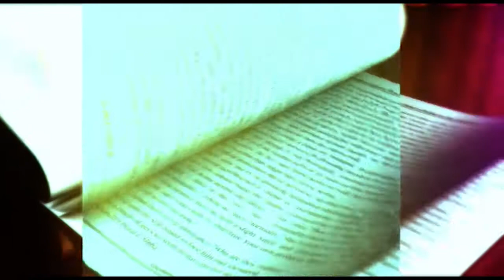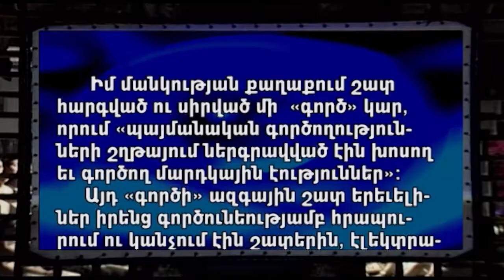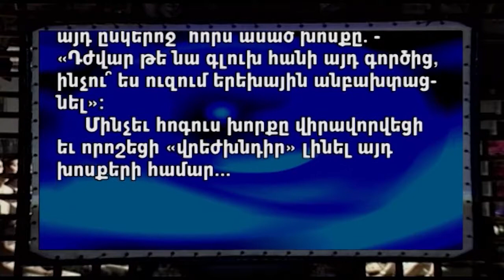DIPVAC N188 - GUJ MANUKYAN